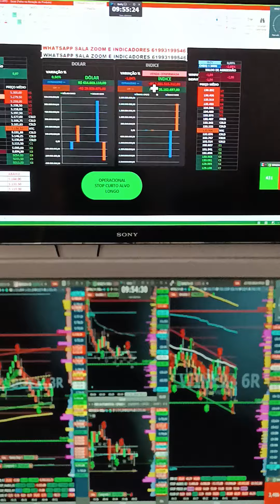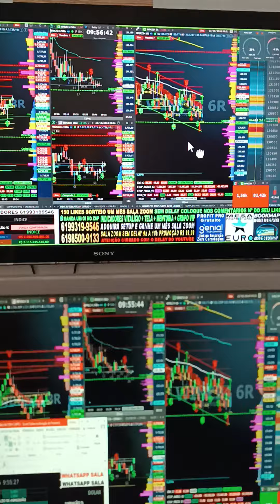✅SALA AO VIVO DAY TRADE ÍNDICE DÓLAR STOP CURTO ALVO LONGO COM INDICADORES PLANILHA QUANT E BOOKMAP